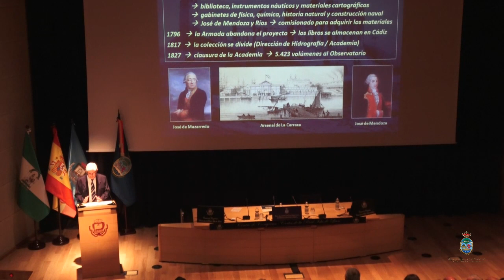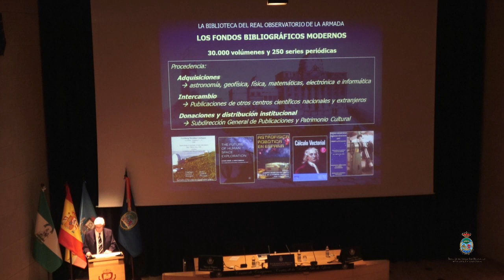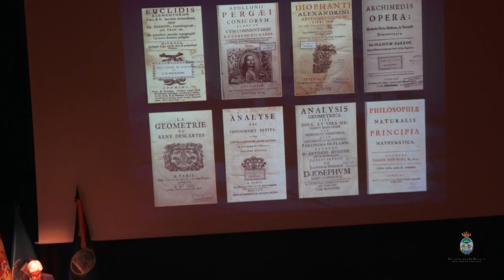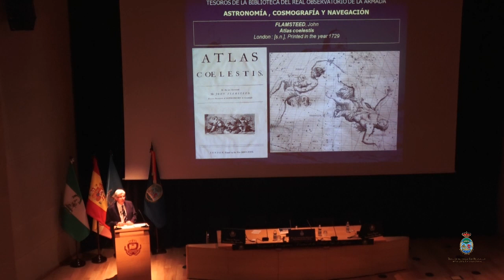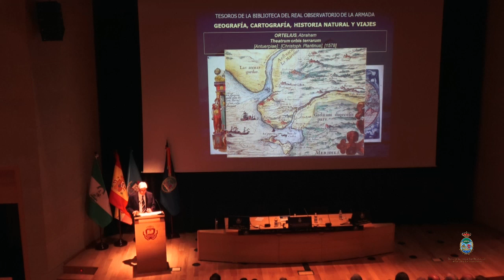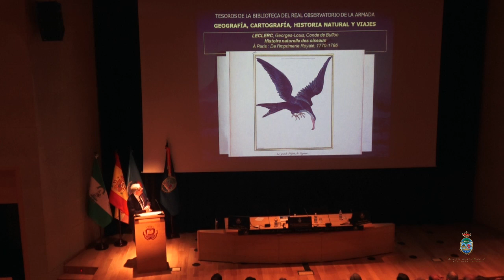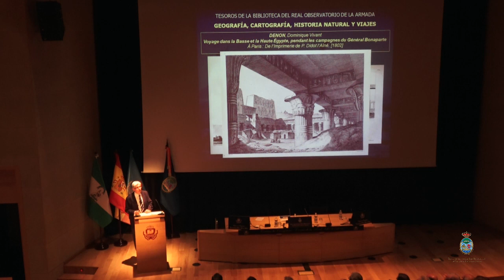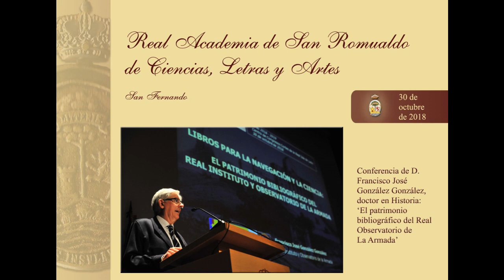'El patrimonio bibliográfico del Real Instituto y Observatorio de la Armada'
Conferencia de D. Francisco José González González, doctor en Historia, dentro del curso académico 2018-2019 de la Real Academia de San Romualdo de Ciencias, Letras y Artes. 30 de octubre de 2018.